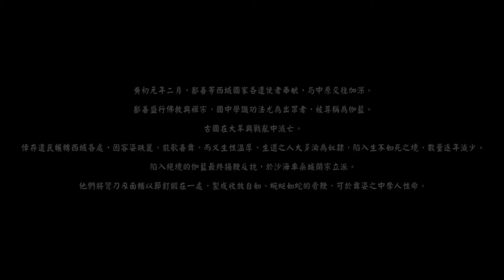[Cosplay] Nhất Mộng • Thận Ảnh | Con đường tơ lụa Trung Hoa | 一梦·蜃影 | 中华之丝绸之路 | 机智的党妹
Coser: 机智的党妹
My channel is only for the promotion and publicity of the song and is not intended to offend anyone or the company.